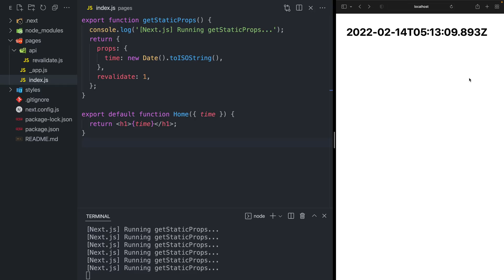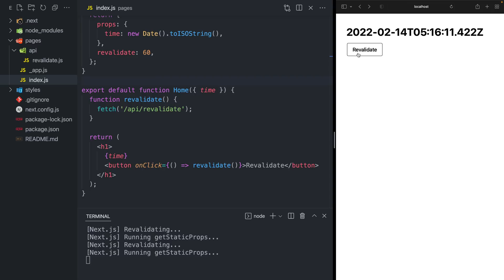Next.js 12.1: Introducing On-Demand Incremental Static Regeneration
Next.js 12.1 introduces on-demand ISR, support for styled-components and Relay, zero-config Jest support, and more.

0:00 Introduction
0:16 On-demand Incremental Static Regeneration
3:39 SWC support for styled-components, Relay, and more
3:53 Zero-configuration Jest support
4:03 7x faster minification in RC
4:12 80% smaller Docker images when self-hosting
4:28 React 18 and Server Components (Alpha)
4:43 Over 2000 contributors to Next.js
4:57 Next.js Developer Survey
5:18 Upgrade today